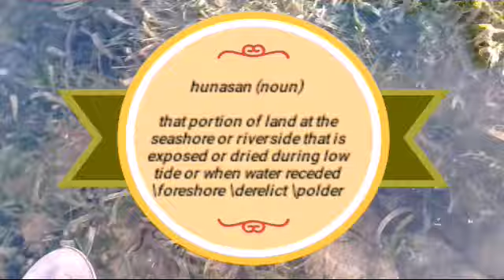Country Living!| Hunasan part 2😉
This was the afternoon when Yanna got sick of dengue after.We were happy here.Then at night, denguehorror caught us.😭😭😭